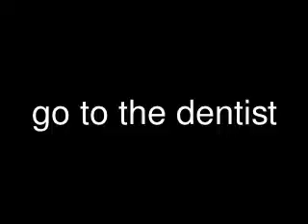skate 3 what to do out of san van